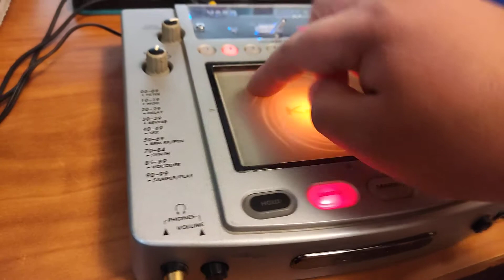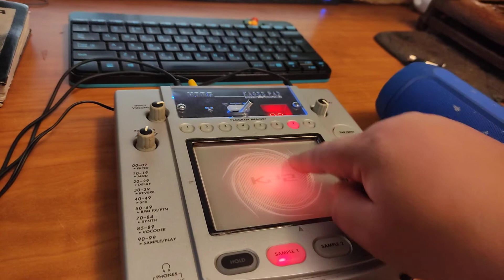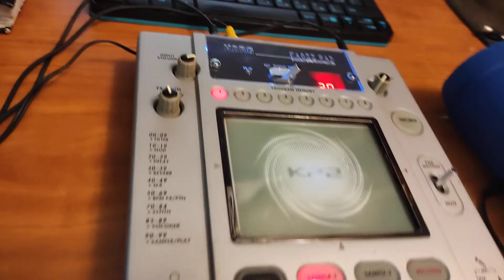Korg kp2 kaoss pad test demo spb 2021